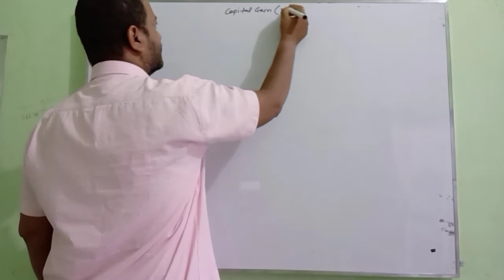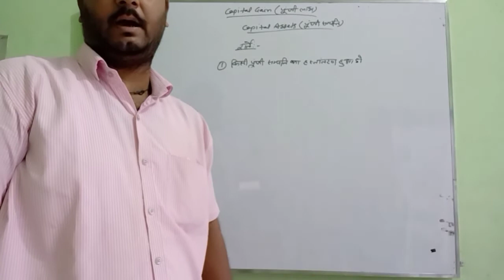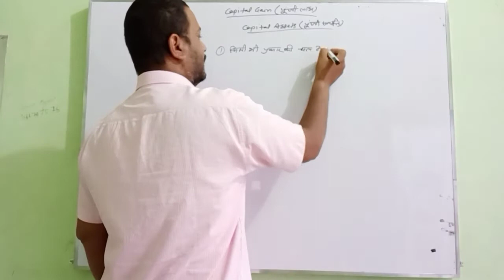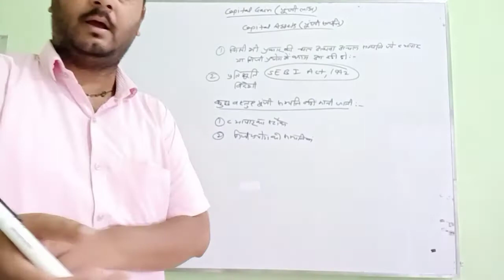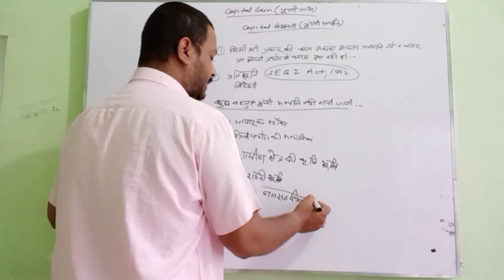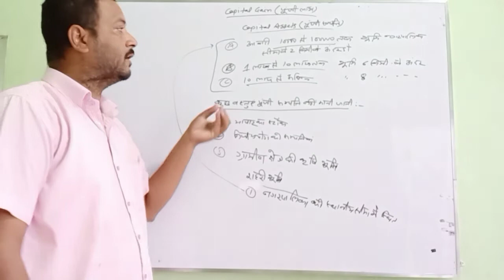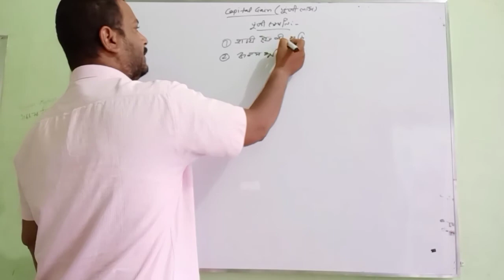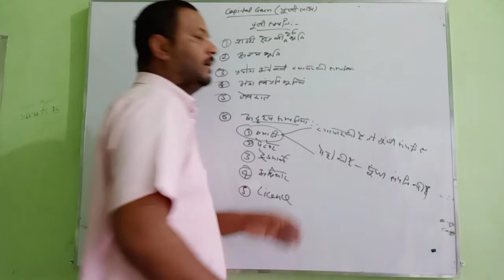b com part 3, income tax, capital gain, by mundhra sir